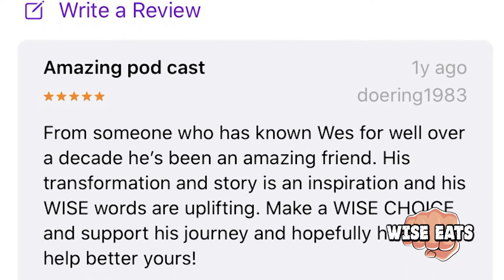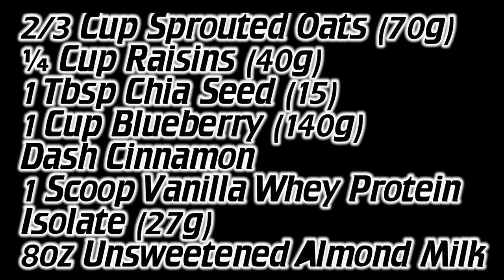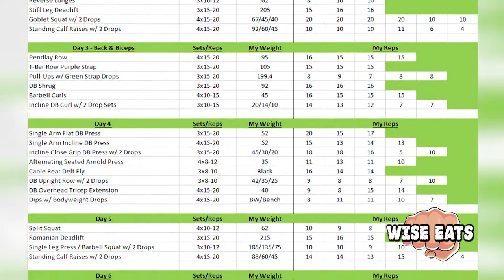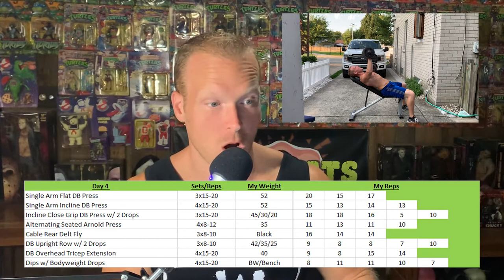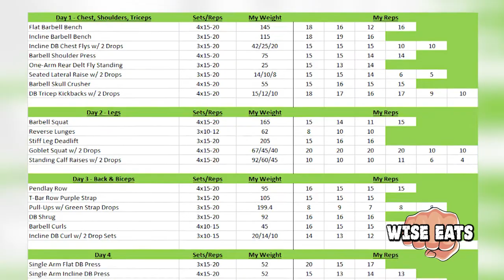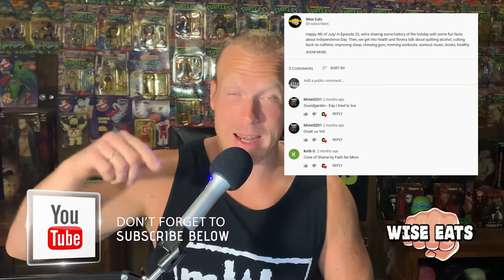MAPS Split Review, Instant Oatmeal Recipe, Babies, Breakfast Cereal, and Birthday Cake (Episode #28)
In Episode 28, we dish up a brand-new healthy breakfast recipe and do a special edition of quick bites, where I review the MAPS Split workout program and discuss movies, music, diet tips, a special announcement, and more!

For show notes, pictures, transcript, and more, go to Wise-Eats.com/Episode28

Episode Timestamps
• Wise-Eats.com/Episode28 for the show notes, YouTube video, and more! (0:00)
• Word to the Wise! 5-Star iTunes Review from Doering1983 (0:30)
• Recipe of the Week: Wise Eats Instant Oatmeal (1:30)
• A healthy breakfast is the only pre-workout you need! (1:45)
• Quick Bites! Reviewing the MAPS Split weight lifting program (3:00)
• “Mapping” out my entire workout plan for the week (3:00)
• Day 1: Chest & Shoulders (3:25)
• Modifying the program while I work out at home (3:30)
• Day 2: Leg Day (4:00)
• Day 3: Back & Biceps (4:10)
• Day 4: Chest & Shoulders Part 2 (4:20)
• Day 5: Leg Day Part 2 (4:40)
• Day 6: Back & Biceps Part 2 (5:00)
• My favorite unwise choice right now: breakfast cereal! (5:40)
• Making wise choices, even on cheat day (5:40)
• Cheerios Oat Crunch, Kashi Peanut Butter Crunch, Crispix (6:00)
• Diet Tip: Frozen Banana (6:50)
• Books I’m Reading: The Millionaire Next Door (7:20)
• Books I’m Reading: The Expectant Father (7:30)
• Expecting our first kid! “Wes Daddy” is finally gonna be an actual daddy! (7:30)
• Stuff I’m Watching: A Bronx Tale, Jumanji: The Next Level, Big Brother (7:50)
• Workout Playlist Recommendation: Til’ It’s Gone by Yelawolf (9:00)
• Workout Playlist Recommendation: Staring at the Sun by Post Malone (9:30)
• YOUR workout playlist recommendations! (10:00)
• Celebrating my 37th birthday with a FAKE cake?! (10:15)
• Wise-Eats.com/Episode28 for show notes, YouTube video, pictures, transcript, and more! (12:30)
• Blooper Reel (13:00)

• Podcast Webpage: Wise-Eats.com/Podcast
• Facebook.com/wiseeatspodcast

Recipes Mentioned in this Episode
Instant Oatmeal: Wise-Eats.com/InstantOatmeal
Bastard Biker Banana Bread: Wise-Eats.com/BananaBread
Complete List of Healthy Recipes: Wise-Eats.com/Recipes

Articles/Brands/Products Mentioned in This Episode:
MAPS Split
Cheerios Oat Crunch
Crispix
Kashi Peanut Butter Crunch

Books Mentioned in This Episode:
The Expectant Father – Armin A. Brott
The Milionaire Next Door – Thomas J. Stanley

Movies Mentioned in This Episode:
Jumanji: The Next Level (2019)
A Bronx Tale (1993)

Music in This Episode:
• Post Malone - rockstar ft. 21 Savage [Instrumental] [No Copyright]
• Yelawolf - "Til It's Gone" (Instrumental) w/ lyrics
• AC/DC - Rock N Roll Train - Backing Track
• Staring at the Sun – Post Malone
• Hollywood is Bleeding – Post Malone
• The Day I Tried To Live – Soundgarden (Viewer Recommendation)
• Cone of Shame – Faith No More (Viewer Recommendation)

Movie Clips
• BYB 2013 – Johnny Turbo vs Wes Daddy vs Lord Deezus
• BYB 2014 - The Filthy Frenchman vs. Wes Daddy
• BYB 2015 - The Immortal Lord Deezus vs. Wes Daddy
• BYB 2016 - Wes Daddy vs. The Filthy Frenchman
• Complete List of Back Yard Brawl Matches, Features, and Highlights
• Energy Bowl (Healthy Oatmeal Breakfast Bowl Recipe)
• Big Brother 19 - Official Trailer #1
• Funniest Babies and Kids FAILS on Birthday | Funny Babies
• Babies Diving into Birthday Cakes
• Funny Babies Blowing Candle and FAILS | Funny Babies
• Scary BANNED McDonalds Ad!
• Jumanji: The Next Level (2019): Body Swapping
• Two Two on the Hard Four ⚁⚁
• HONEY NUT CHEERIOS COMMERCIAL - HULK HOGAN - 1985
• The Following Announcement S1, E4: Back on Our Own 4 Feet Again

Website Design Thank You: DoeringDesign.com
Logo Design Thank You’s: @this_show, MGSignsDesign.com
Editing Animations Thank You: Darin Roberts aka Misteredit1 on YouTube

The Wise Eats Podcast is written, filmed, edited, and produced by Wesley Wise, and shared by YOU. Your support is greatly appreciated!

Be good to yourself, be good to others, and make wise choices!